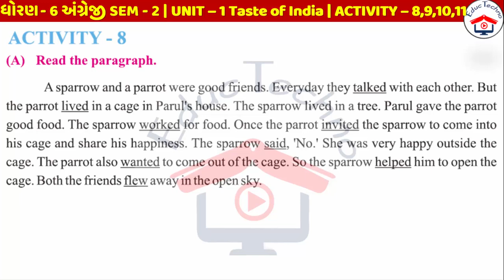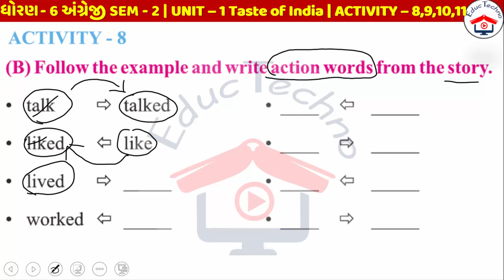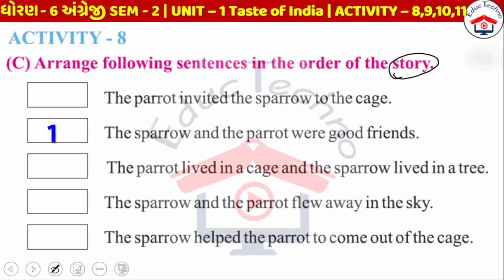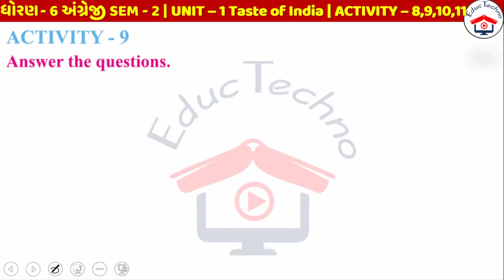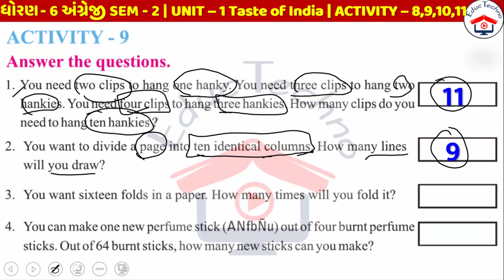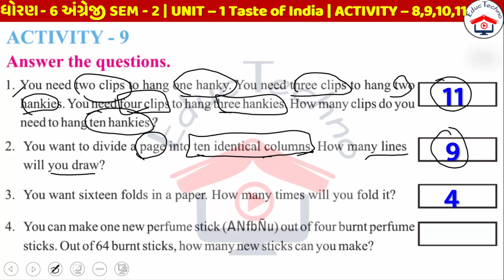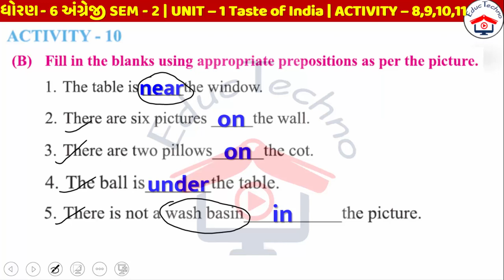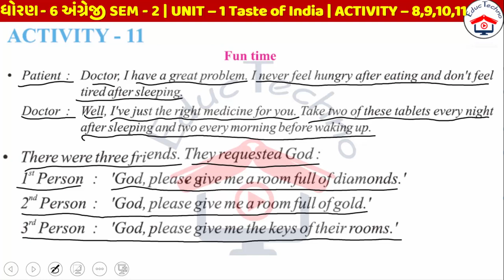Std 6 English Unit 1 activity 8 to 11 Sem 2 | Std 6 English sem 2 Ch 1 Taste of India Activi 8 to 11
Std 6 English Unit 1 activity 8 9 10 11 Sem 2 | Std 6 English sem 2 Ch 1 Taste of India Activity 8 to 11 | std 6 english ch 1 activity 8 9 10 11 | Unit 1 Taste of India Activity 8 to 11 | Standard 6 english sem 2 | ધોરણ 6 અંગ્રેજી યુનિટ 1 ટેસ્ટ ઓફ ઈન્ડિયા એક્ટિવિટી 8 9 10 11 સોલ્યુશન સેમેસ્ટર 2

You learn this topics in this Video:-
ધોરણ 6 અંગ્રેજી યુનિટ 1 એક્ટિવિટી 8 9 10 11 સેમેસ્ટર 2
dhoran 6 english ch 1 Teste of india activity 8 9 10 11 sem 2 solution
std 6 english unit 1 activity 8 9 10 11 sem 2
dhoran 6 english ch 1 Teste of india activity 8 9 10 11
standard 6 english chapter 1 activity 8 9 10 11 sem 2 solution
std 6 english sem 2, std 6 english, activity 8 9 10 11
std 6 english sem 2, std 6 english, activity 8 to 11
Std 6 English Sem 2 Unit 1 'Taste of India' Activity 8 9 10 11
Std 6 English Sem 2 Unit 1 'Taste of India' Activity 8 to 11
std 6 english sem 2
std 6 english unit 1 activity 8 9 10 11
std 6 english unit 1 activity 8 to 11
std 6 unit 1 Taste of India | activity 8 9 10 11
Activity 3 Taste of India
std 6 english sem 2 unit 1 activity 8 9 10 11
std 6 english sem 2 unit 1 activity 8 to 11
Std 6 English semester 2 unit 1 activity 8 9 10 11
Unit 1 taste of India a poem
Std -6 unit 1 activity 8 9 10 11
A mind-activating day
Difficult spellings of unit 1
Std 6 English sem 2 unit 1 activity 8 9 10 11 solution,
Std 6 English sem 2 unit 1 activity 8 to 11 answers,